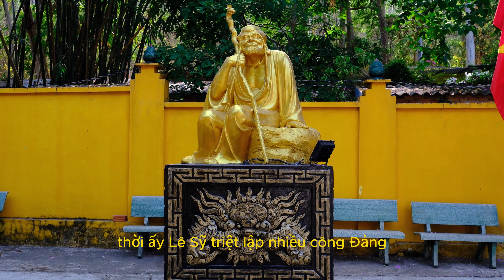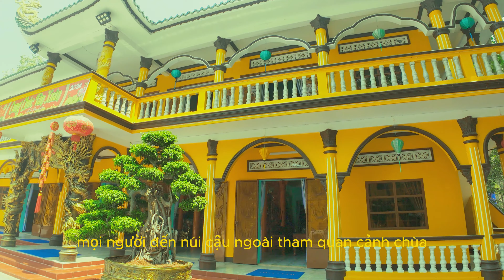Chùa Thái Sơn Núi Cậu Tây Ninh | Thai Son Pagoda on Mount Cau, Tay Ninh.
VLOG : Chùa Thái Sơn Núi Cậu Tây Ninh | Thai Son Pagoda on Mount Cau, Tay Ninh.

Where is Thai Son Pagoda on Cau mountain in Binh Duong?
Thai Son Pagoda is located on Cau mountain near Dau Tieng lake, with address in Tha La hamlet, Dinh Thanh, Dau Tieng, Binh Duong. From the center of Saigon to this famous spiritual place in Binh Duong about 53km, it is very convenient for moving and attracting tourists. Cau mountain tourist area has a total area of ​​1600ha, with 21 mountains. In which, the highest is Cua Ong mountain with 295m, Tha La 198m, and Chua mountain 63m high. Because Tay Ninh and Binh Duong are located close to each other, Thai Son Pagoda is often mistaken for Tay Ninh. If you have the opportunity to come to Tay Ninh, you can visit the famous Ba Den Pagoda.